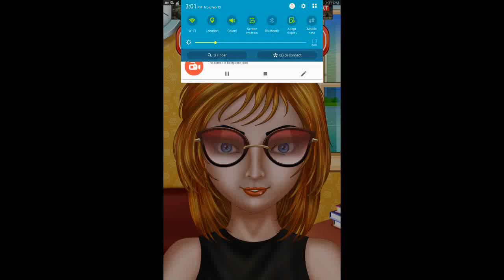Eye Makeup BEAUTY SALON